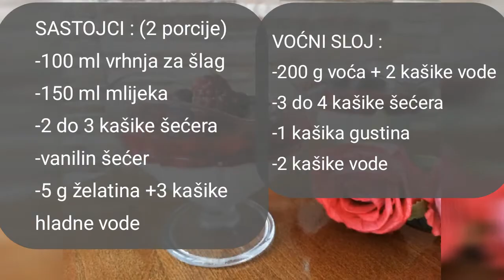PANNA COTTA SA Šumskim voćem 🍒 Recept za Desert u čaši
SASTOJCI : (2 porcije) /INGREDIENTS :
- 100 ml vrhnja za šlag/whipping cream
-150 ml mlijeka/milk
-3 do 4 kašike šećera / 3-4 tbsp sugar
-vanilin šećer/vanilla sugar
-5 g želatina +3 kašike hladne vode /5 g gelatin +3 tbsb cold water

VOĆNI SLOJ :
-200 g voća/fruits
-2 kašike vode/tbsp water
-3 do 4 kašike šećera/sugar
-kašika gustina/corn strach
-2 kašike vode /water